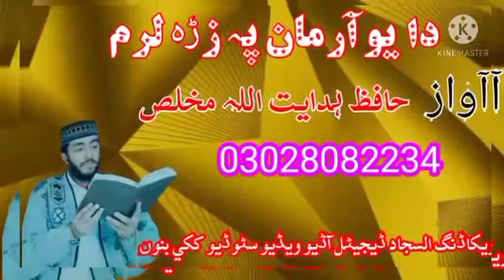Pashto new nazam pashto new nazam new naat Sharif 2021 Danny nazam by hdayat ullah